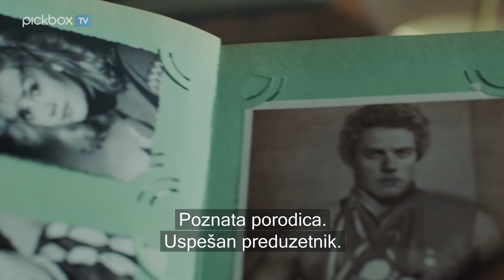Pickbox TV kanal RS | Ko je ubio Otoa Milera? | Premijera 15.5.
Donosimo vam složenu, a modernu krimi priču punu mračnih porodičnih tajni i preokreta. Oto Miller, legendarni biznismen, ubijen je u svom dvorcu na 65. rođendan. Ubistvu je svedočilo osam članova porodice, a svako od njih ima svoju priču u Otu. Međutim, svako ima i motiv.